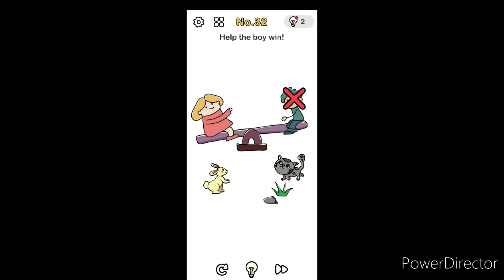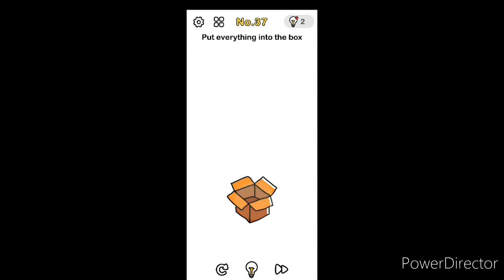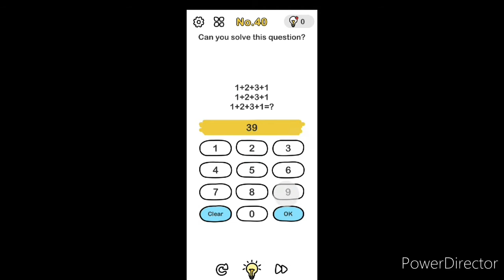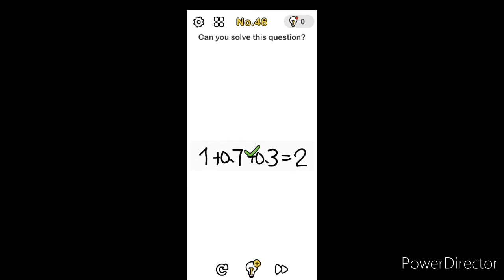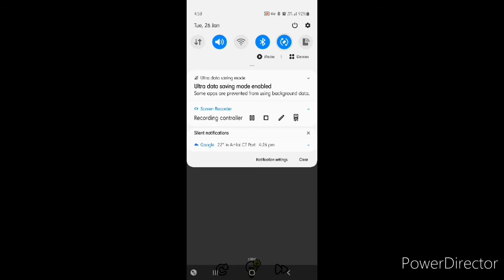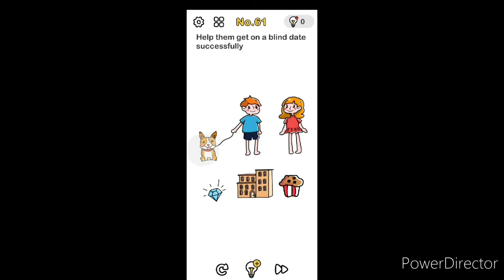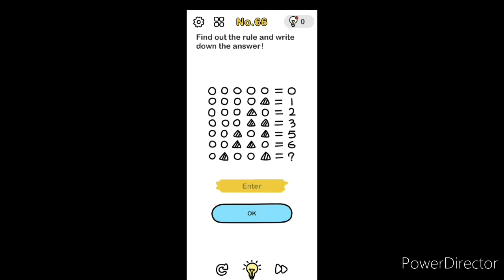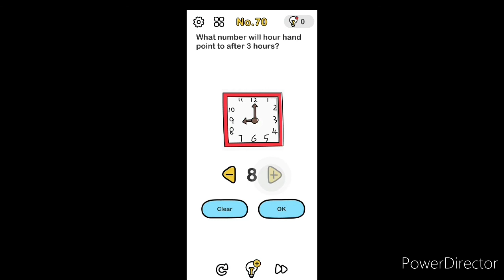Brain Out level 30-70 walkthrough and gameplay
stay notified about my new videos!